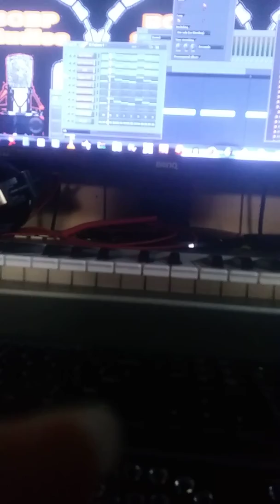Jill Scott - So Gone (BigOne Remake)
BigOne makes his version of Jill Scotts So Gone